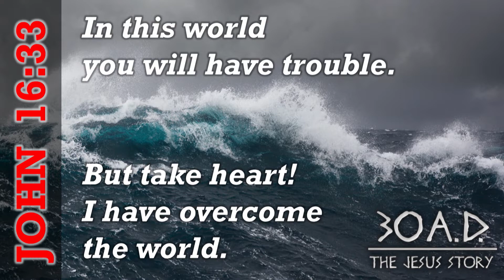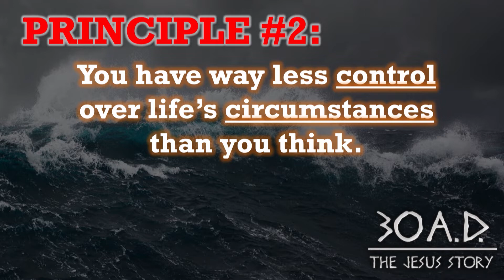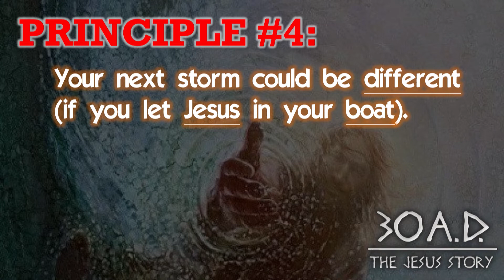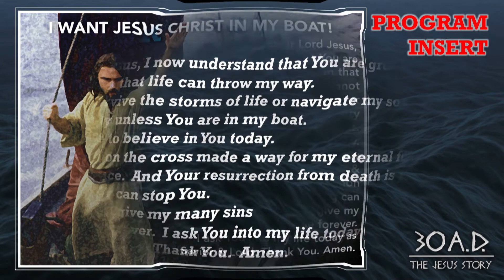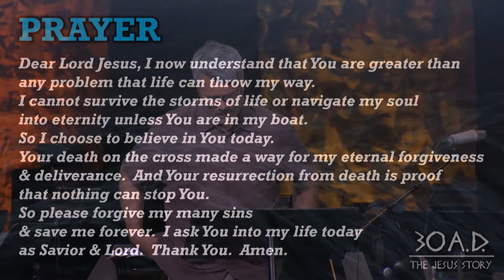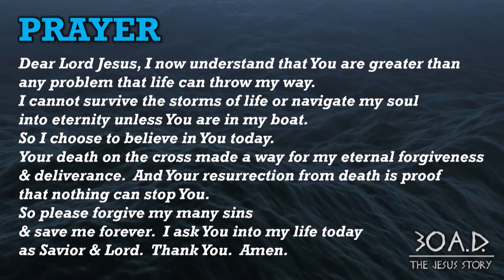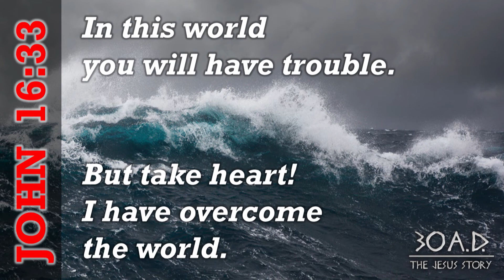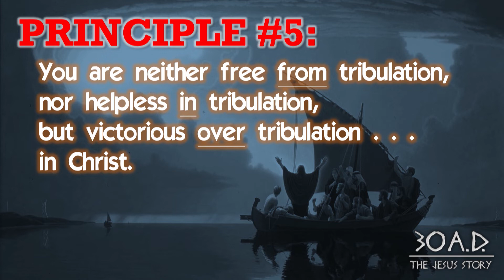30 A.D. | September 23, 2018